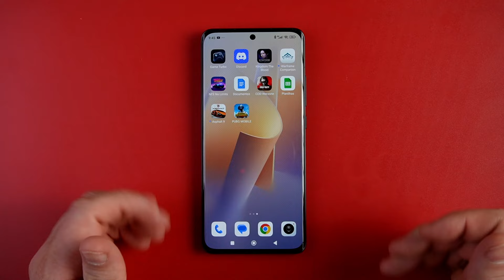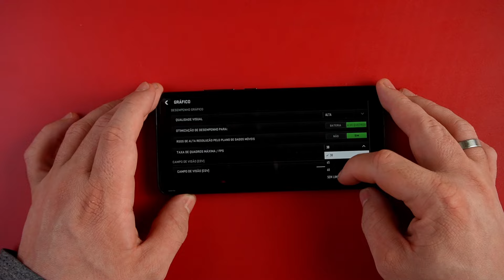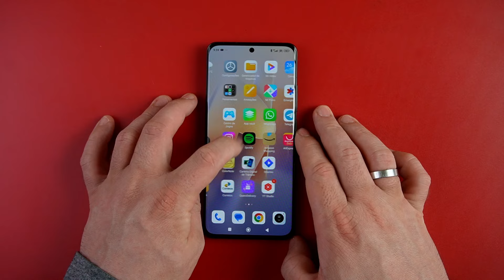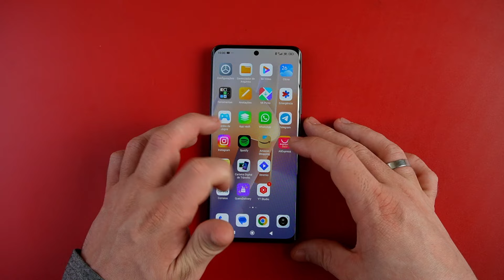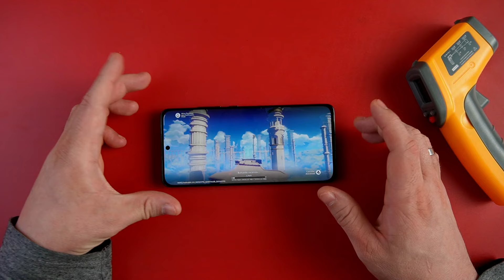Mi 12 em Jogos - UM PROBLEMA GRAVE